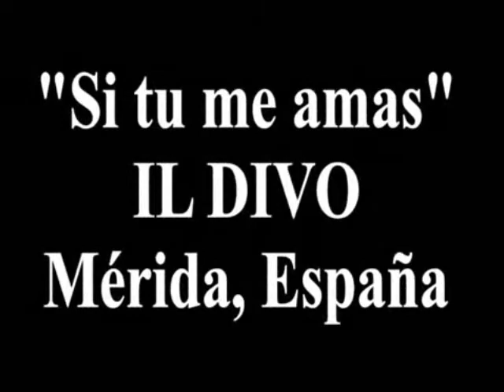Il Divo Si tu me amas.wmv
Si tu me amas gran cancion de il divo